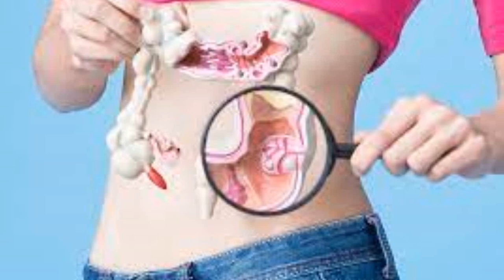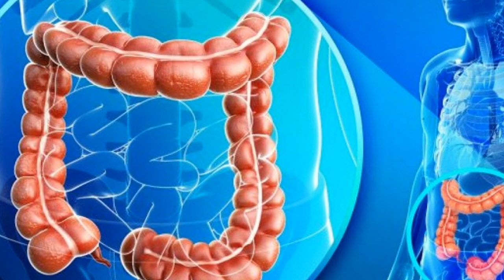CAMPANHA MARÇO AZUL, PREVENÇÃO AO CÂNCER COLORRETAL, O SEGUNDO TIPO DE TUMOR MAIS COMUM NO BRASIL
| BRASIL |